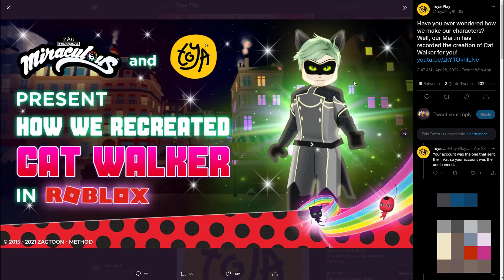New Faces and Cat Walker! Miraculous RP Ladybug & Cat Noir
Roblox New Mysterious creation of Cat Walker Miraculou RP!

►Roblox Miraculous RP:  All NEW Miraculous Transformations
🐞 Earn special Easter Badges.
🐞 Frozer is on the Quest Stand.
Miraculous RP: Ladybug & Cat Noir
Mullo is going to appear in Miraculous RP

 ZAG Store Weekly Characters change